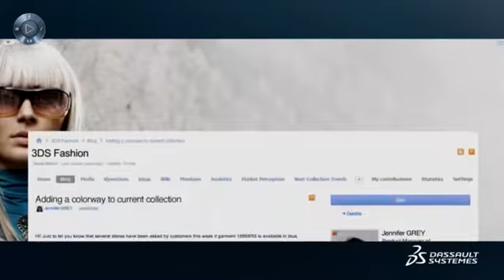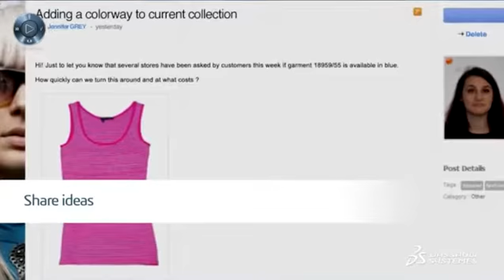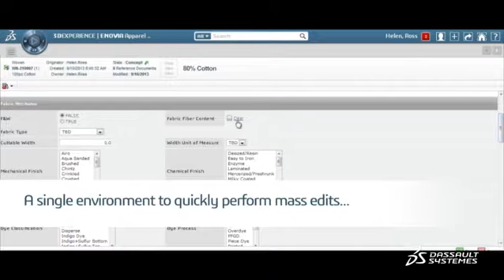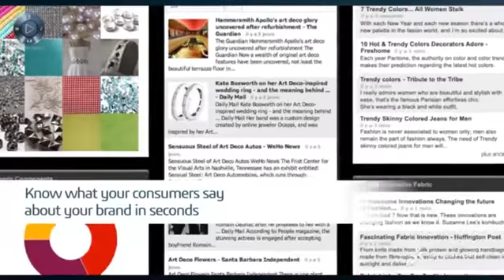Simplified Product Development & Sourcing Solution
An out of the box software solution for fashion, apparel & retail brands to manage samples, sourcing, suppliers.